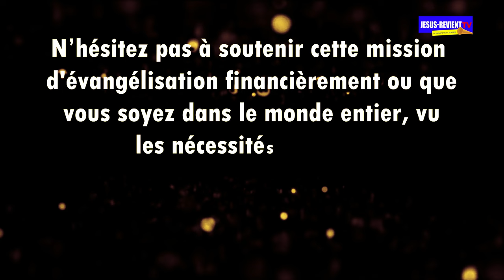🟦🇹🇬BANDE ANNONCE : TOURNEE DE MISSION DE REVEIL SPIRITUEL / JESUS-REVIENT LOME TOTSI TOGO